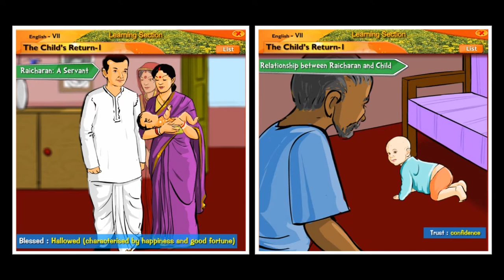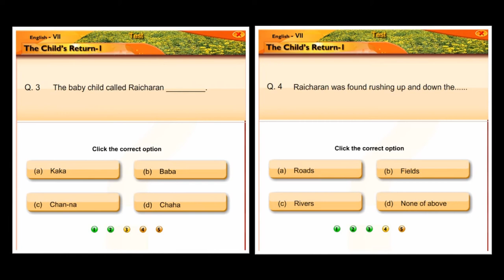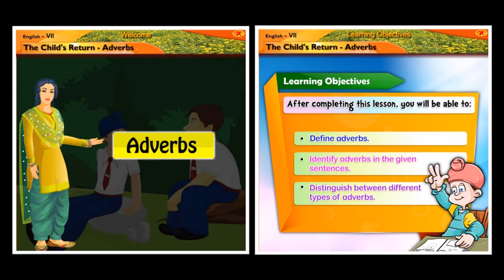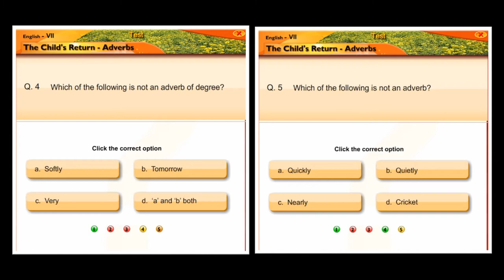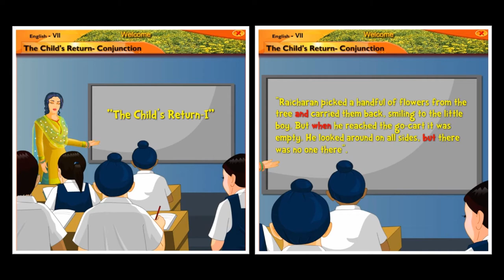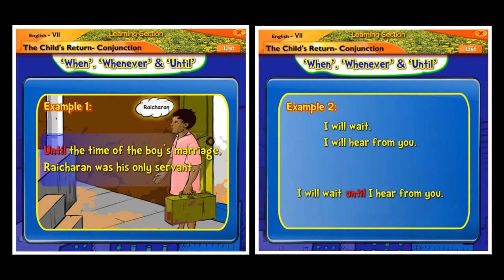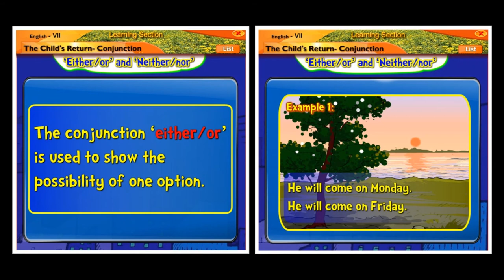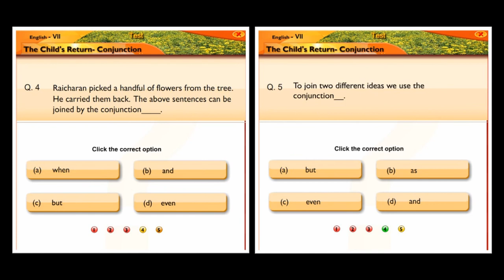The Childs Return | English | Reader | Seventh